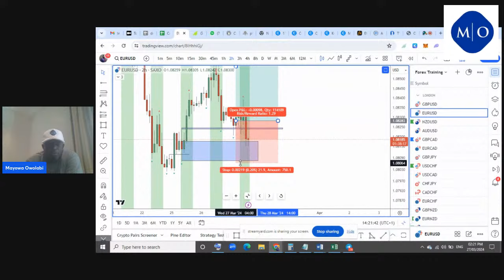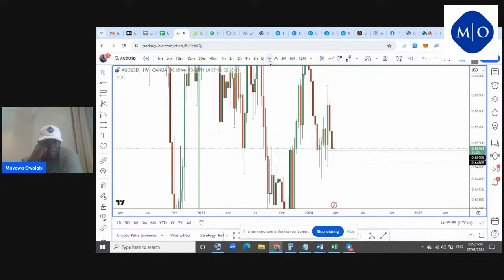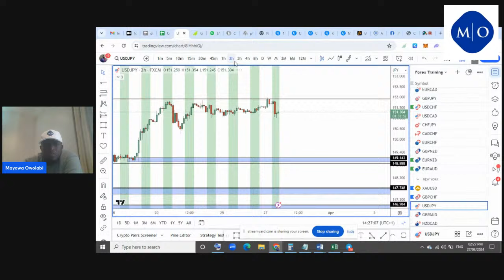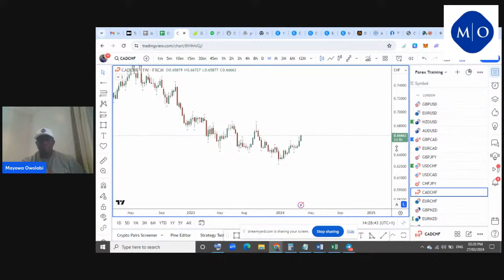Forex outlook and market update: 27th of March 24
Join my private Facebook page group

➥➥➥ FOLLOW ME ➥➥➥

Any earnings or income statements, or any earnings or income examples, are only estimates of what we think you could earn. There is no assurance you will do as well as stated in any examples. If you rely upon any figures provided, you must accept the entire risk of not doing as well as the information provided. This applies whether the earnings or income examples are monetary in nature or pertain to advertising credits that may be earned (whether such credits are convertible to cash or not).

 live trading mayowa Owolabi swing trading day trading make money online  forex trading

 online business